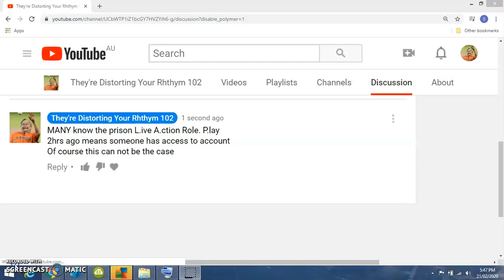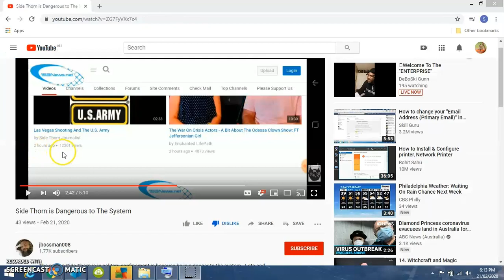153News View Count Manipulation